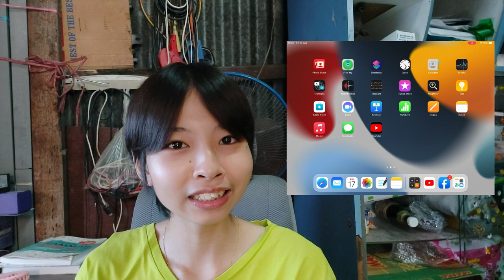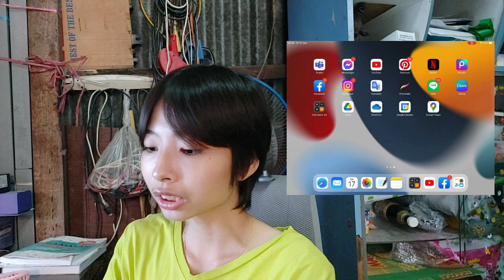What’s on my iPad gen 9 มีอะไรอยู่ในไอแพด ความจุ 64 gb พอมั้ย ?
What’s on my iPad gen 9 มีอะไรอยู่ใน iPad ความจุ 64 gb พอมั้ย ?
แอพทั้งหมดใน iPad ของเรานะค่ะแล้วก็ความจุ 64 กิ๊กใช่แล้วตอนนี้เราเหลืออยู่เท่าไหร่